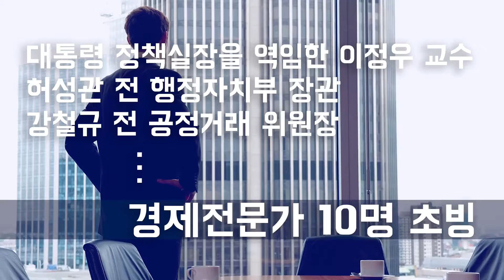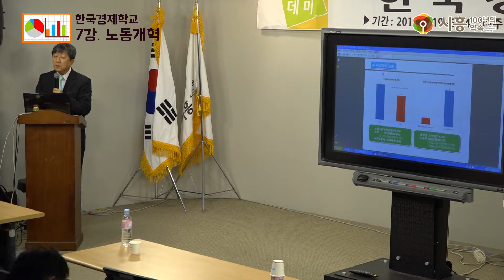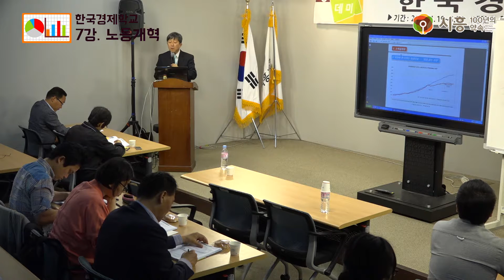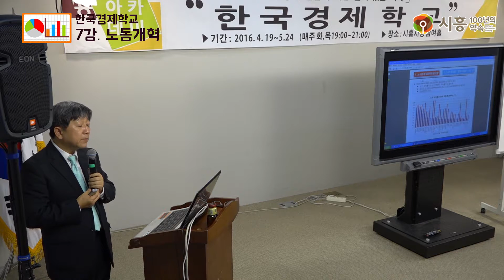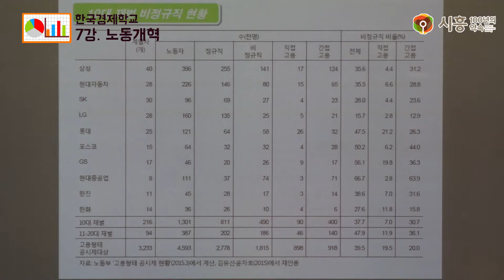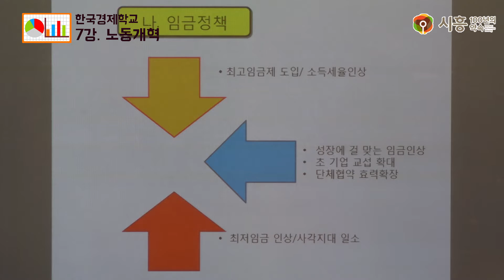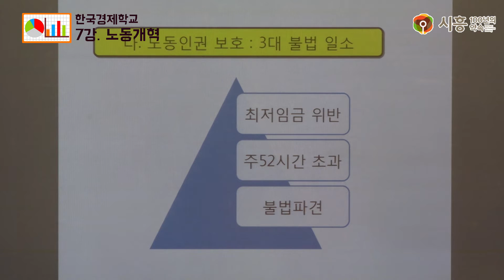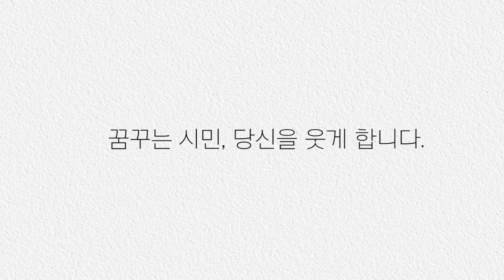[시흥아카데미] 한국경제학교 7강 「노동개혁」 - 김유선(한국노동사회연구소 연구위원)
강의명 : 한국경제학교 7강

내 용 : 「노동개혁」

강 사 : 김유선 / 한국노동사회연구소 연구위원

촬영일시 : 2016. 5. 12 (목)

자치학교 시흥아카데미 한국경제학교

■ 기 획 처 장 : 우정욱 / 시흥시 시민소통담당관

■ 학교장 : 이정우 / 경북대 명예교수

■ 학과장 : 박종희 / 시흥시 시민소통담당관실 도시브랜드 팀장

■ 촬영 : 복은정

■ 편집 : 복은정

■ 제작 : 시흥시